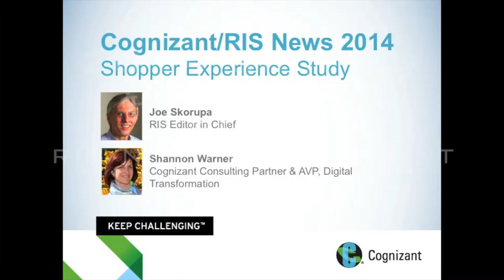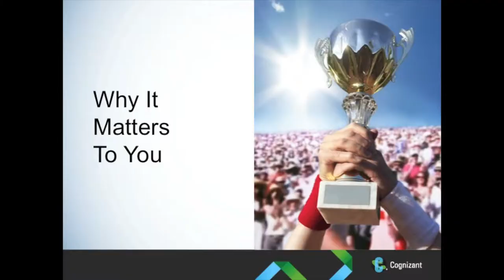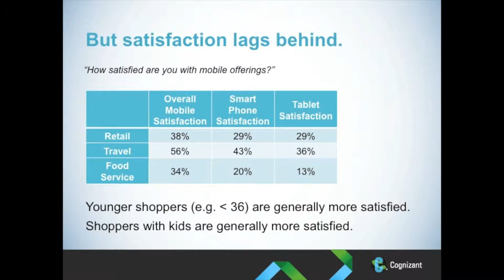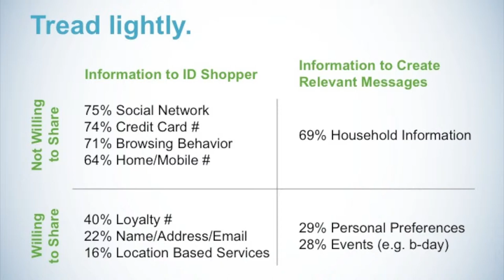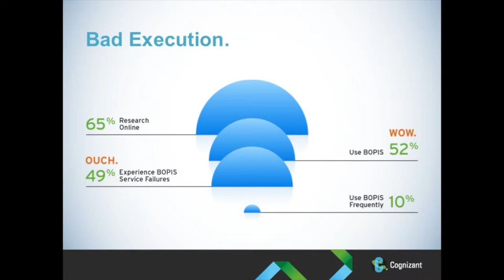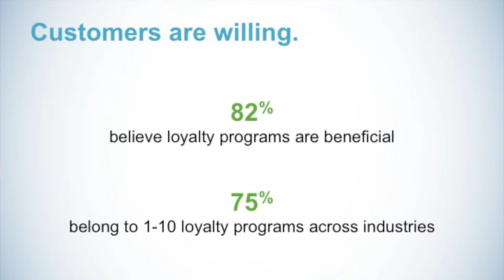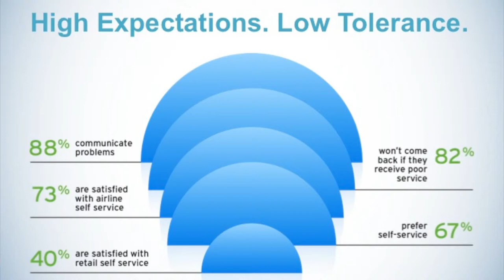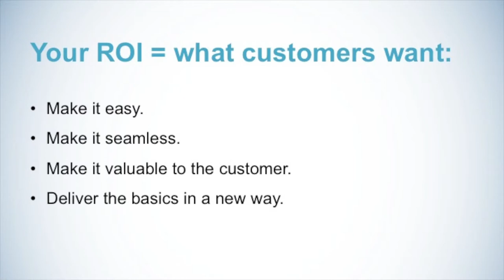Retail Exectutive Summit Breakfast Seminar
Joe Skorupa and Shannon Warner present their findings in ongoing 5 year study about the customer:  their needs and wants.  The study provides hard data about where Retailers can improve on customer satisfaction.